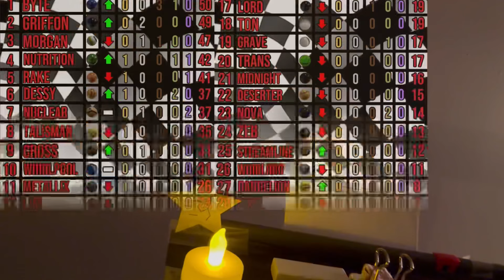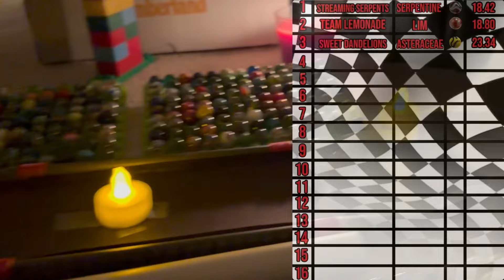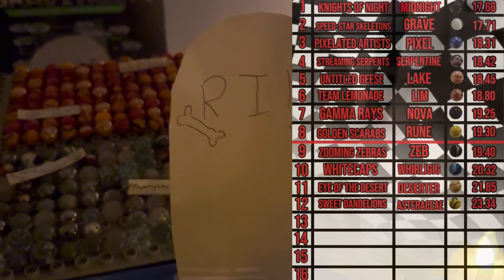JBL Grand Prix GP6: Skellington Speedway Qualifiers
Welcome to JBL Grand Prix, a Formula/Marbula One inspired marble racing series from JBL Marble Association. The first Grand Prix of the season is hosted by Gamma Rays at the Supernova Circuit. In JBL GP, 16 teams with two racers that alternate GPs compete in 8 qualifiers and races for the championship. In each qualifier, one marble for every team runs each track as fast as possible in an individual time trial. The top 8 advance to Q2, a three lap raceoff for pole position which earns three points, 2nd gets 2 and 3rd gets 1. In the race, marbles battle it out in a set amount of laps, starting the next lap in the order they finished the previous. At the end of it, marbles are scored using the standard scoring system with bonus points for most laps led and fastest lap. Who will win? Pick your favourite and cheer them on because we are rolling!

Final Lap Music:
"Scott Buckley - Legionnaire" is under an Attribution
• / scottbuckley
legionnaire-song

Podium Music:
"Let's Create" by Infraction and OddVision Media

-JBL Marble Association, 2023